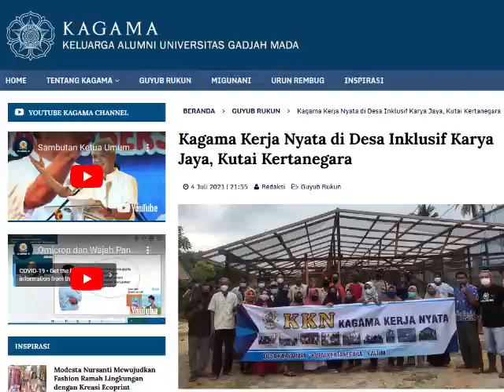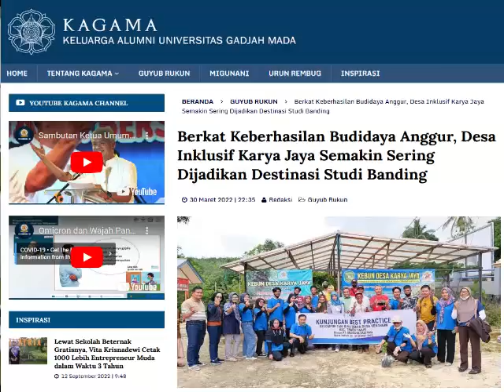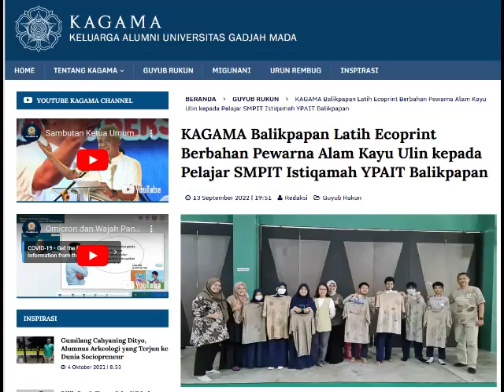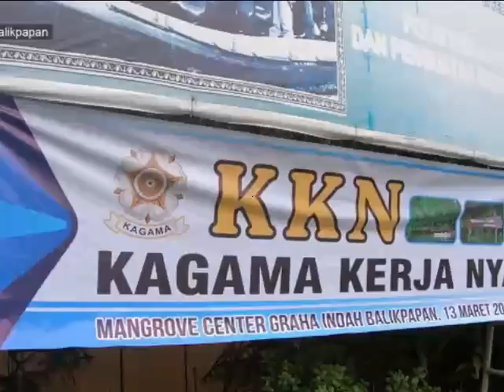Kiprah Sunyi KAGAMA di Kalimantan Timur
Secuil kisah yang terdokumentasikan dari kiprah sunyi Keluarga Alumni Universitas Gadjah Mada (KAGAMA) Balikpapan Kalimantan Timur. Khususnya apresiasi untuk salah satu aktivisnya, sahabat kami Fauzul Idhi (Didiek Anggrat).